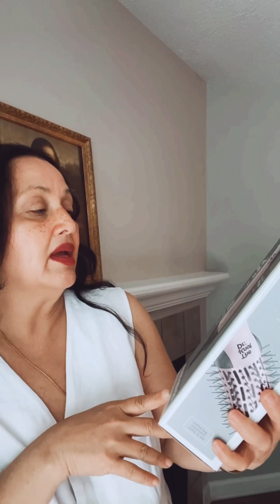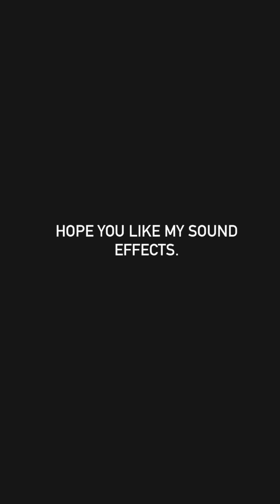mini haul • the nurse teacher airport cashier stripper workplace skincare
FORTIFY skin care line • korean brand that has the ingredient “zeolite” incorporated in it which is an ingredient that has strong anti microbial properties. This is a great skin care line to use if you’re in the airlines industry because of all the exposure from travelers from different countries or as a stewardess confined in an airplane cabin. A teacher especially one in the grade range of nursery, preschool and kinder which is known as environments that house colds, a cashier at the mall or any store in which you are exposed to a large interaction with society or money (which is a breeding ground of bacteria) or a nurse/doctor/medic in a medical or hospital setting. And yes, let’s not forget our stripper sisters!

Infiniti pro con air the knot Dr was a fail • it was plastic-y (is there such a word?) and felt cheap. It snagged my hair and everything about it felt cheap. Would not recommend! It was $39 but felt like a $7 product! I love you, conair but this was a disappointment.

Im in LOVE with these 2 @SHEINOFFICIAL dresses that I recently got! Your basic tube dress is so 2023. Enter the elevated and chic opposite of the tube dress for summer 2024! And that is the SHEER BOTTOM dress!! Don’t shy from this sexy but CHIC trend. I’m wearing NUDE color BOY SHORTS underneath the brown tone sheer bottom dress so that it’s DECENT while still being modern and chic. How pretty is this dress worn with brown flats and a straw bag for a daytime event like a summer concert in the park or farmers market or daytime brunch. Evening? Wear this with lace boy shorts underneath and kitten heels paired with a simple evening bag and gold tone accessories for an evening night out. I snagged this dress for $9 and I think I’m going to get it in black too! As you can see in the photos, the length is perfect and I’m 5”2. The top fabric is QUALITY and THICK (this is $9??!! I can’t believe it!!! I am impressed!!!) this dress is WOW!

The black dress is WOW! This dress comes with built in shorts so it’s more like a ROMPER but a romper with a sheer windowpane print mesh overlay! It’s GORGEOUS!! It’s such good QUALITY! Wear this casual with black strap flats for a summer day or wear it out to dinner with kitten heels!!! It’s so versatile!!! I got this dress for $14!!! It has adjustable. Spaghetti straps, zippered back, and the bust area has a twisted style, so it looks so modern. Did I say this dress is gorgeous?! I did? Oh well it’s gorgeous. you need to get this for a ￼chic (but inexpensive!) summer fit!

Stats:
Height: 5”2
Weight: 140 lbs
Wearing both dresses in size medium